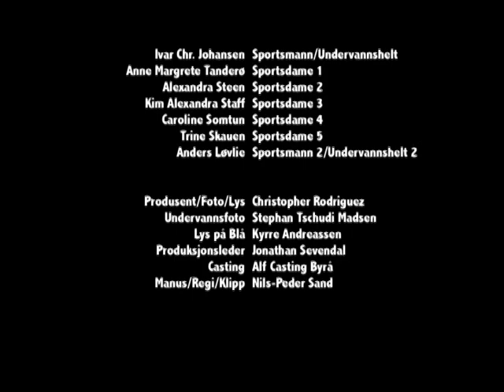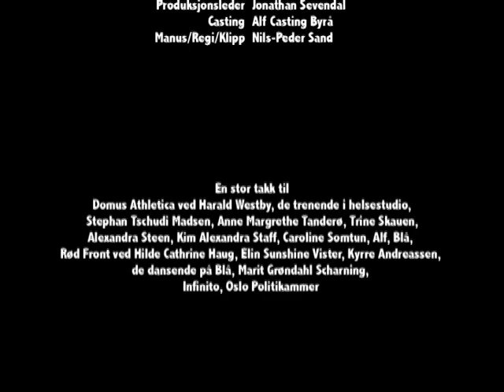Ravi & DJ Løv - Nok En (Official Video)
Ravi & DJ Løv - Nok En (2003) Dette er faktisk Ravi & DJ Løvs aller første utgivelse og første musikkvideo.